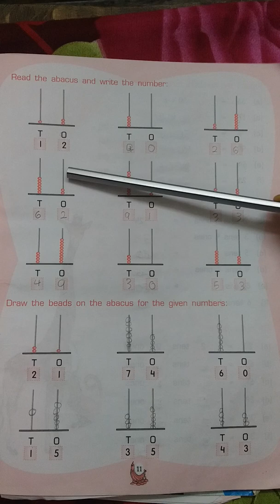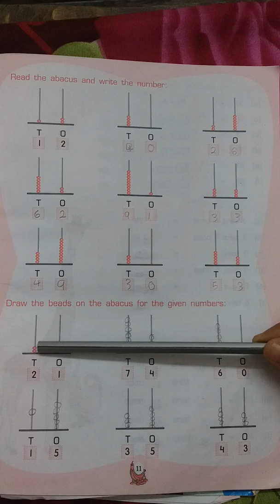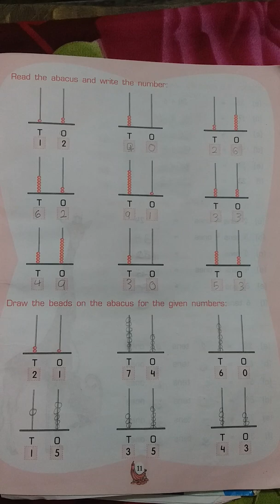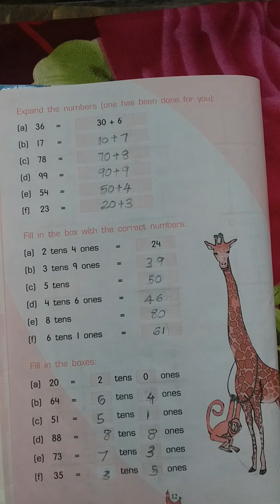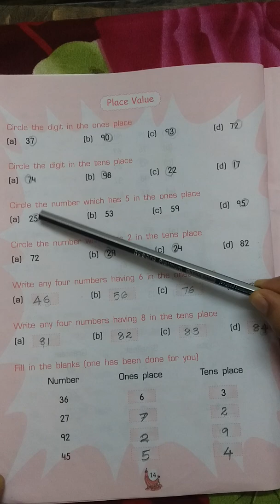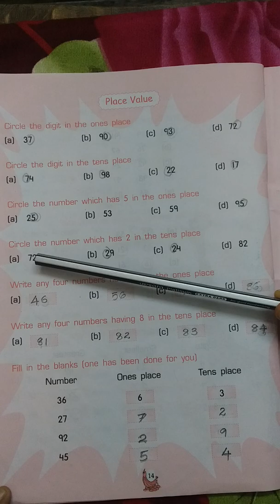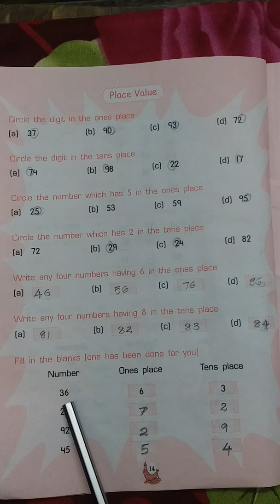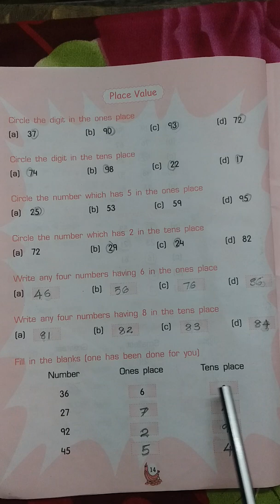Tens And Ones In malayalam/KV/Maths/Class 2/Tens And Ones For kids/Explanation with problems/Part 1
This video will help you to understand the concepts in Tens and Ones thoroughly and there by do the problem very easily.